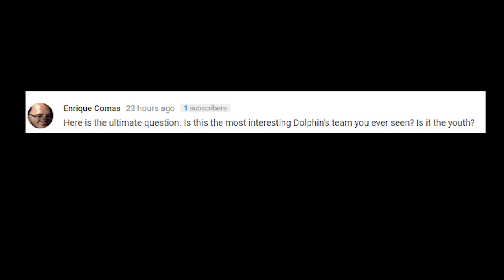Miami Dolphins Mini Camp Day 2 / Press Conferences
I talk about what happened today in the Dolphin's second day of Mini Camp and also give you guys what was said at the press conferences.